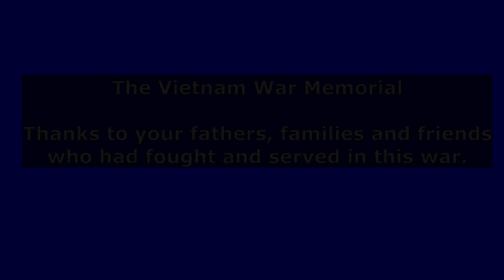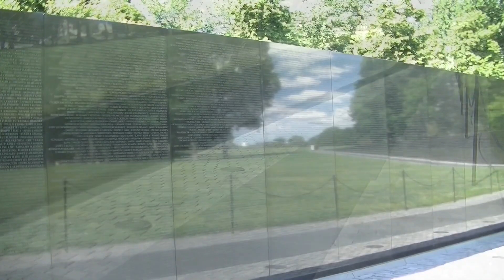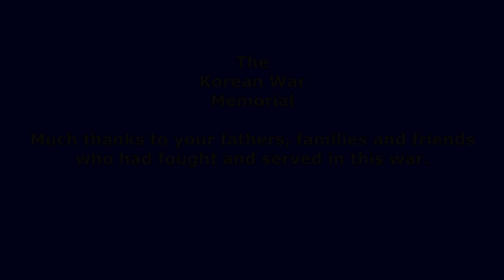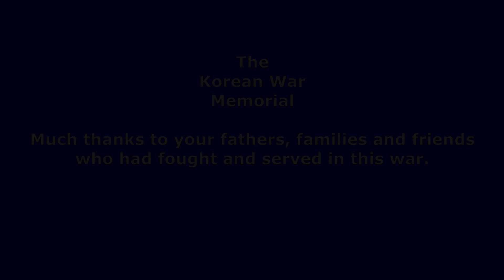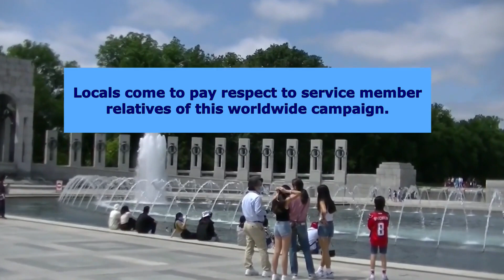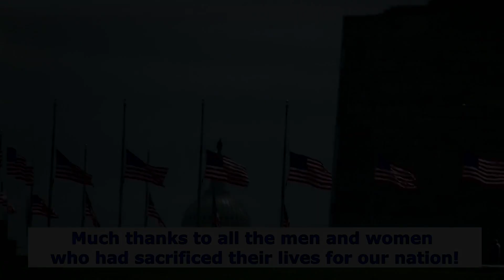4TH OF JULY 2020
Video from Memorial Day May 2020
Camera:  JVC minicamcorder
Video Editing:  Shotcut
              (Licensed by Amazon Music)
Location: National Mall
Many thanks to all our fallen heros in these wars and to all US military service veterans.